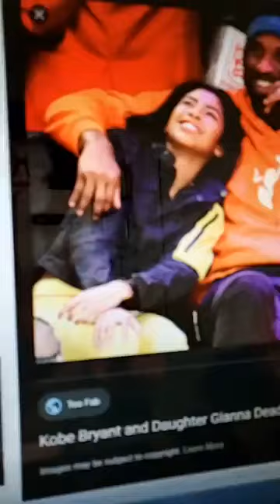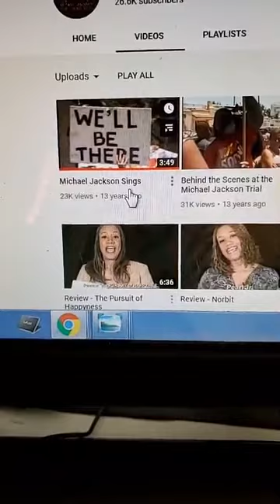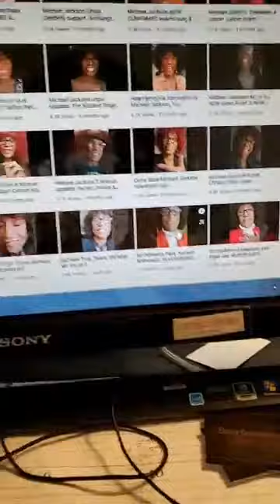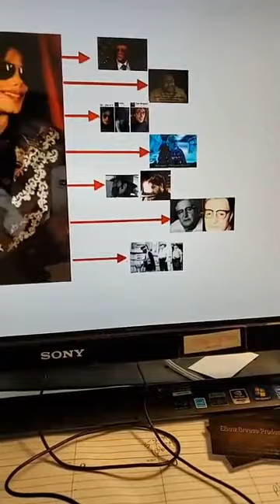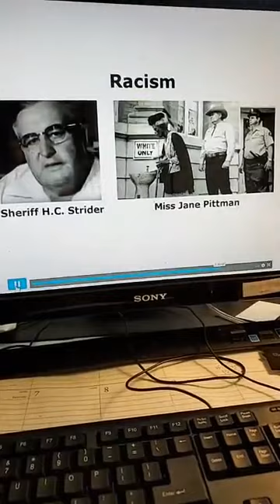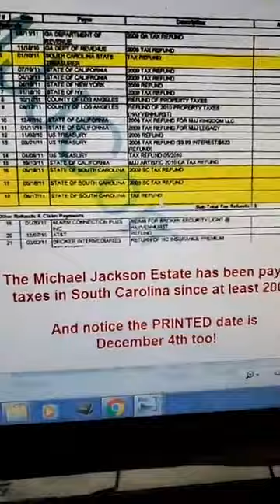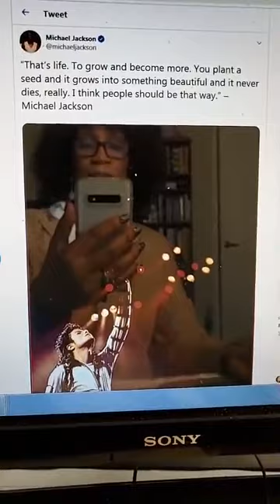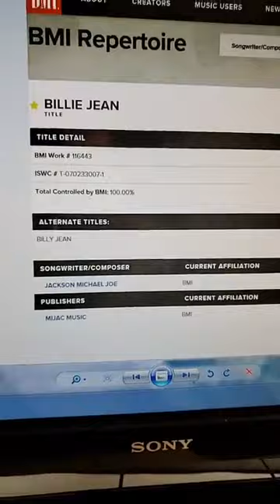MJ Death Hoax clues continues w/his brother, many faces of Bobby Anderson&Teddy Riley Pt 2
Alive Trilogy of Michael Jackson Documentaries get your DVD

Michael Jackson Ain’t Dead

~His Parents NEVER saw the dead body
~No name on crypt
~Forest Lawn Mortuary has stated throughout the years we don’t have MJ’s body & have never had it.
~death certificate invalid and in wrong name
~no record of MJ at Coroner's office under # given out at Murray trial
~no record of MJ at UCLA Medical Center
~verdict in the Murray trial calls him an alleged victim on alleged date, which screams the California judicial system never confirmed that dead body to be MJ, plus so much more!

Docs prove Michael Jackson faked his death=10 year investigation shows MJ "death" is smoke&mirrors.